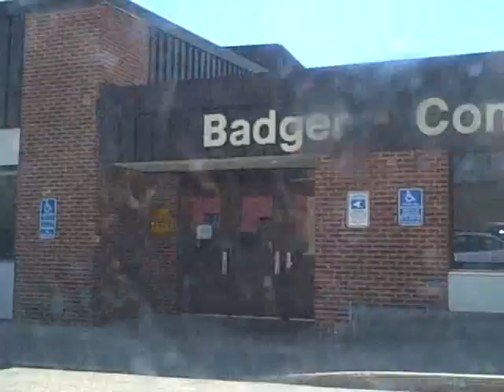Inside the Car p.1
I hangout with my Bro and His Girlfriend